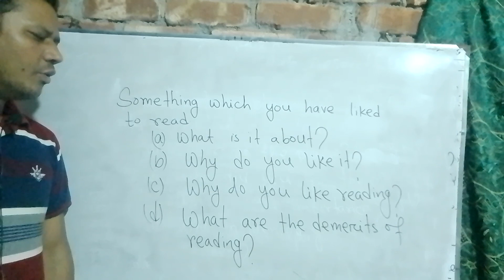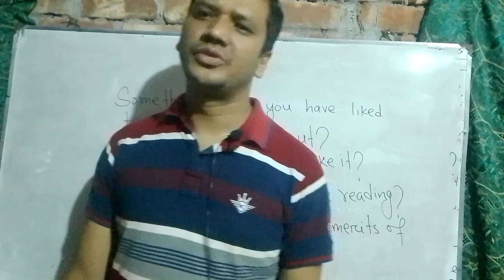March 1, 2023